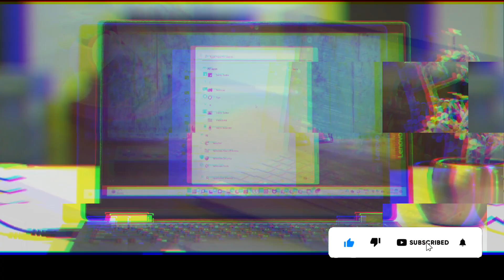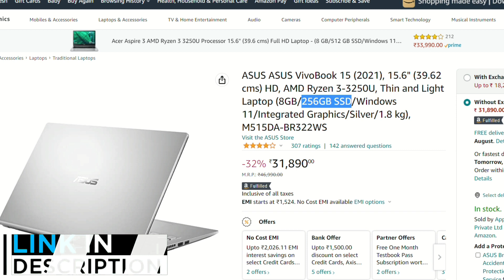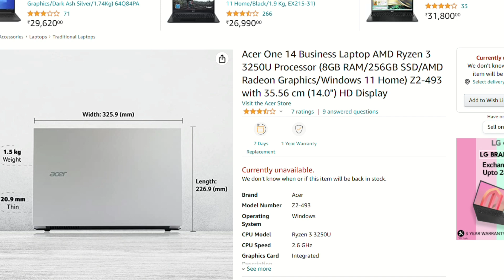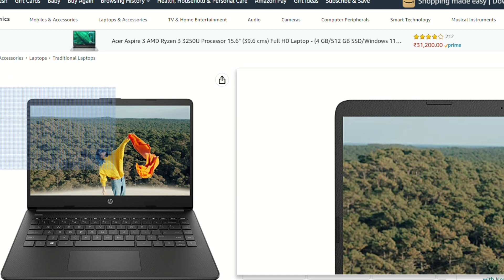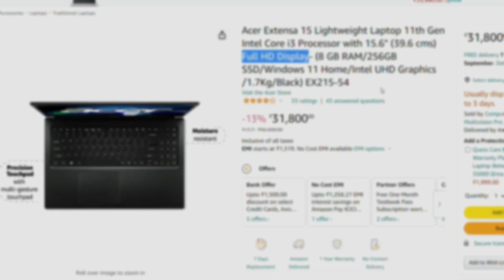Best Laptop Under 30000 | Intel i3 11 Gen & Ryzen 3 Processor| Best Laptop 2022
Hey Guys ,Aj maine baat kiya hai best laptop under 30000 and apko bataya hai jo ki kyu yeh best laptop under 30000,laptop under 30000,best laptops under 30000,top 5 best laptops under 30000,laptops under 30k ke category mein aate hai..Video ko pura dhekna kaafi informative video hai yeh.

💻 Acer Extensa 15
💻 ASUS VivoBook 15
💻 HP 14s
💻 Acer One 14 Business Laptop
💻 ASUS ASUS VivoBook 15

Best Offers In Amazon Sale

Also Checkout,
Other Intel 12th Gen laptops
Lenovo IdeaPad Slim 3 Intel Core i3 12th Gen
Lenovo IdeaPad Slim 3 Intel Core i5 12th Gen
HP 15s 12th Gen
Asus Vivobook 15 2022

ASUS VivoBook 14 (2021)
Acer One 14
Honor MagicBook X 15
ASUS VivoBook 15

HP 14s i3 11th gen
HP 14s Ryzen 3 5300U
Redmi Book Pro

Lenovo IdeaPad Slim 3
HP 14s, AMD Ryzen 5-5500U
MSI Modern 14
Lenovo Ideapad 3
Hp 15S i5 11th gen
Lenovo IdeaPad Gaming 3

 Best Smartphone Under 25000 in July
1. Oneplus nord ce 2
2. Samsung Galaxy m53
3. Realme Narzo 50 pro
4. Iqoo z6 pro
5. Realme 9 pro plus

30000 laptop
30000 laptop gaming
30000 laptops best
30000 laptop hp
30000 laptop dell